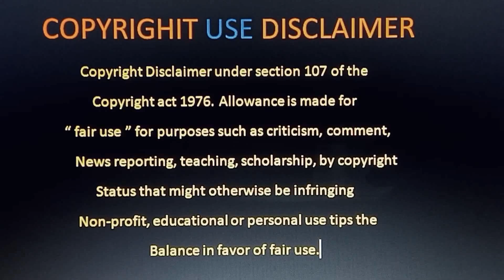Aakrosham Review Telugu Trailer | Aakrosham Movie Review Telugu